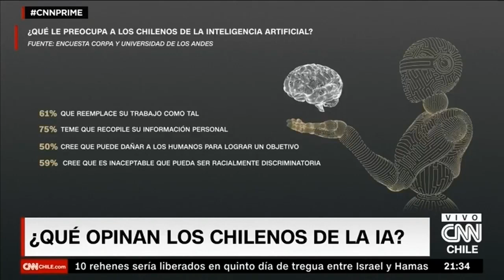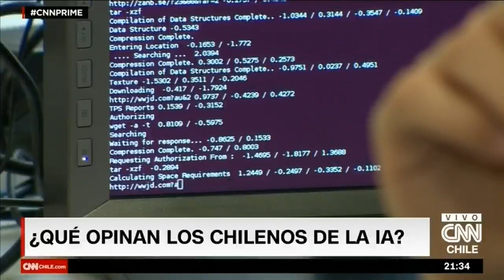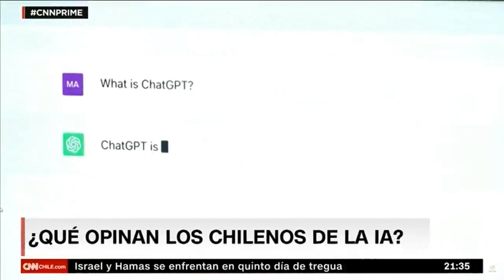CNN: ¿Qué opinan los chilenos de la IA?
"Cuanto más conocimiento tengan las personas sobre estas herramientas, podrán darle un uso más responsable y crítico". Nuestro Vicerrector de Investigación y Doctorados, Dr. Iván Suazo Galdames, se refirió a la opinión que tienen los chilenos de la IA.